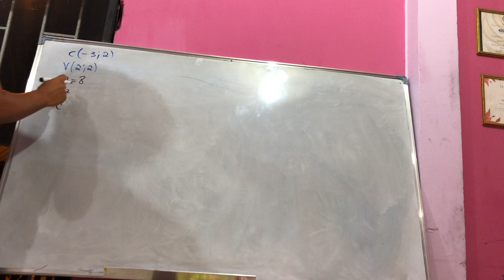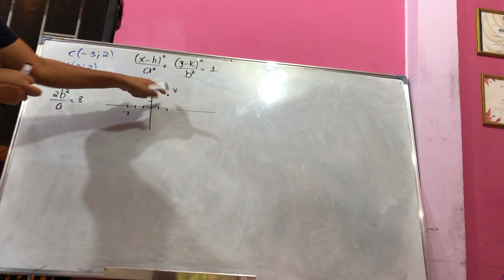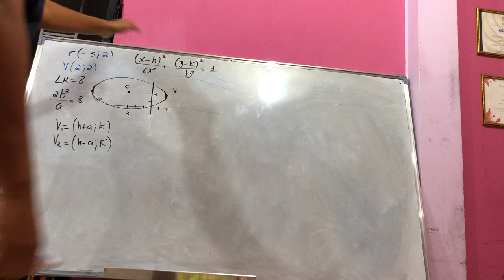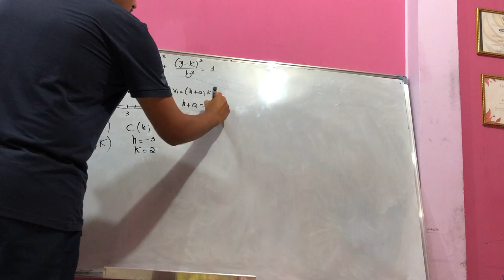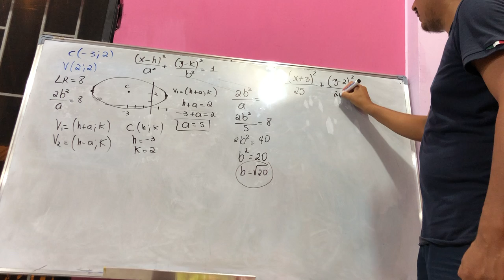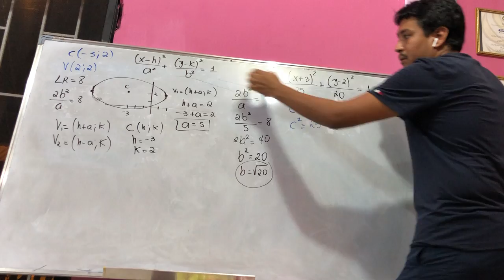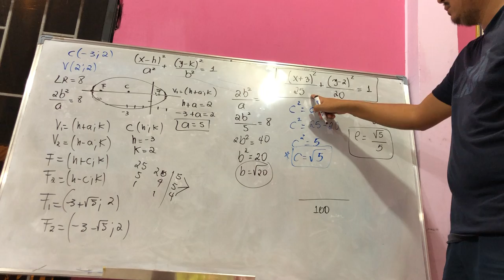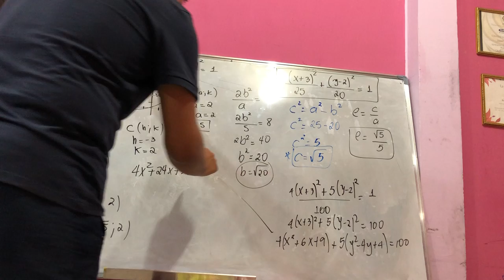Ejercicio de elipse completo